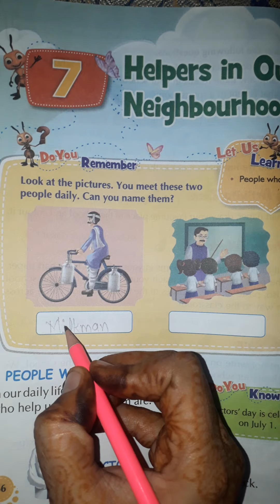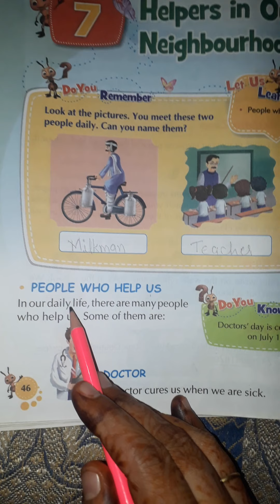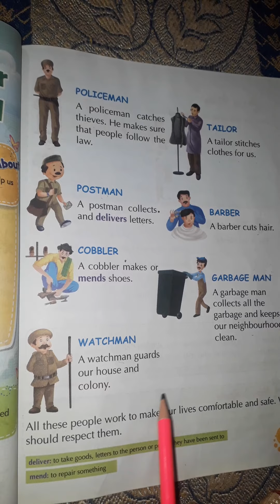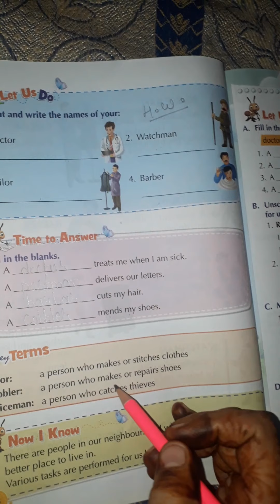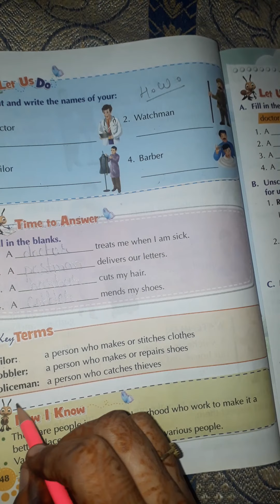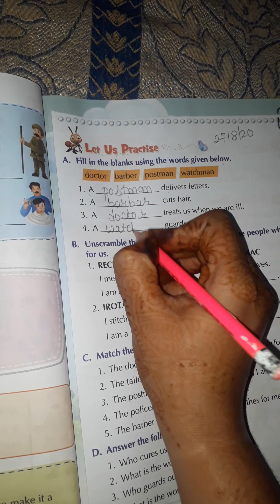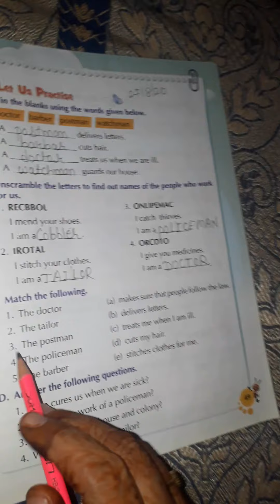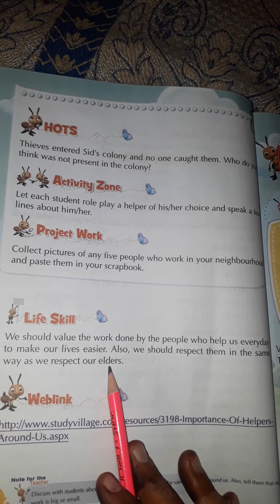Class 1st /e.vs/ chapter 7/ Helpers in our neighbourhood